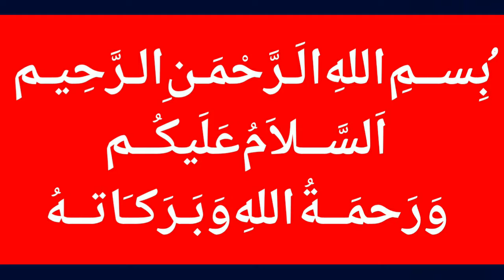Imran khan save 1 billion dollars of Pakistan / rental power plant case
MalangiOfficial Imran khan save 1 billion dollars of Pakistan / rental power plant case 👉 Holy Stone HS120D FPV Drone